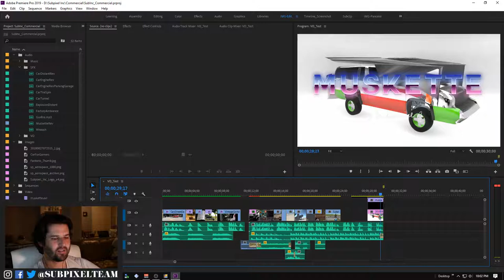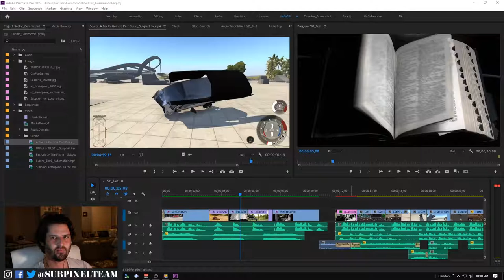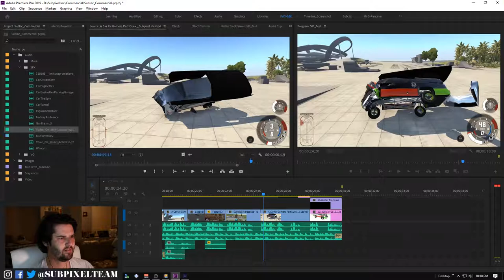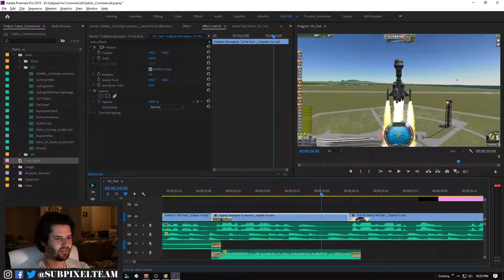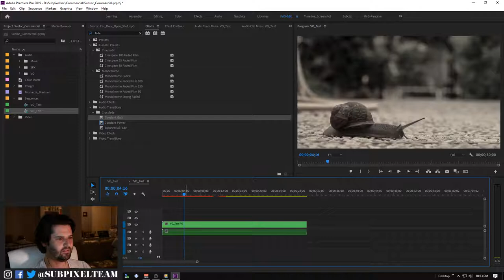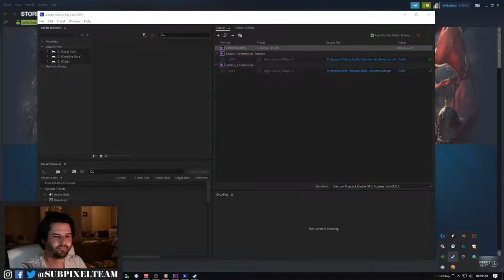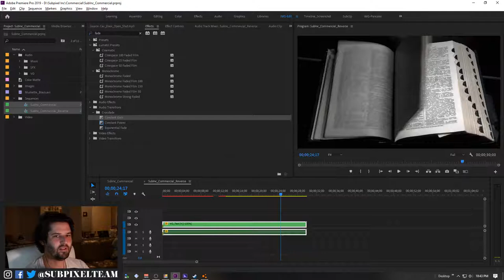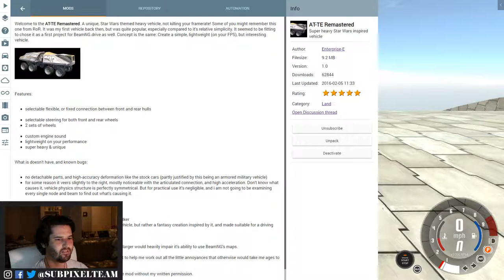How to Make a Car Commercial | Premiere Pro | PART 4 | Subpixel Inc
This week we finally finish the car commercial. Swearsies, pinky promise, no take backs.